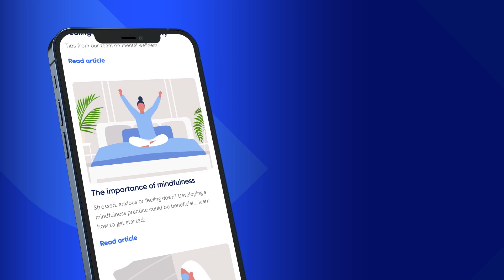Sonder: Guided self-care for employee wellbeing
Our specialist care team will direct you to a range of practical self-help resources as part of your personal care experience at Sonder.

Sonder's suite of medical, mental health and safety features provide fast and personalised for your people, whenever they need it.